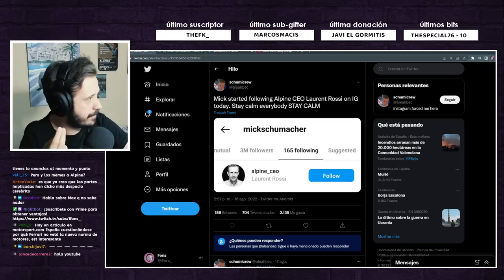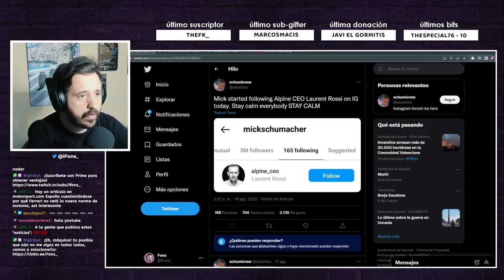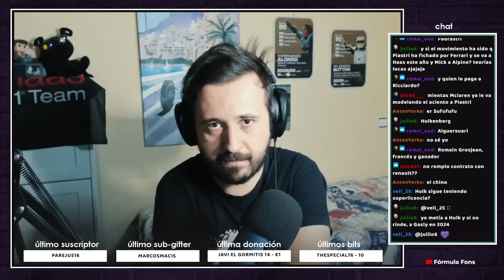Las OPCIONES de ALPINE para 2023 | Mi OPINIÓN